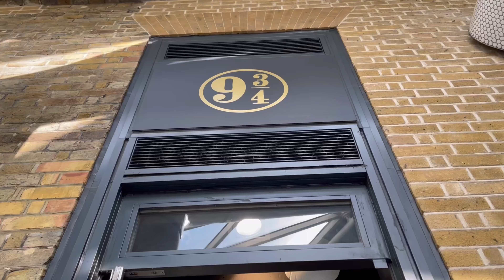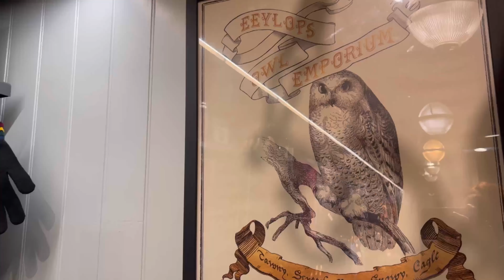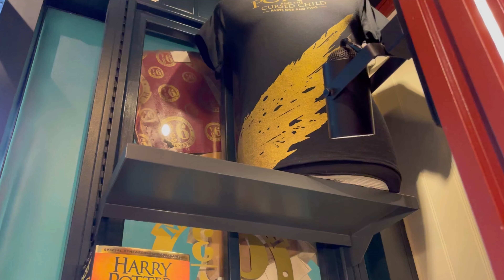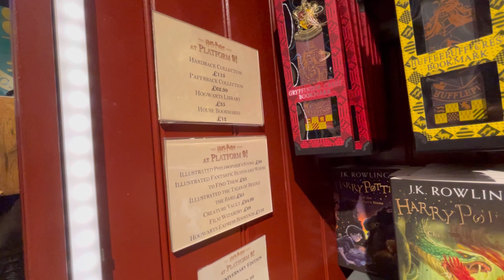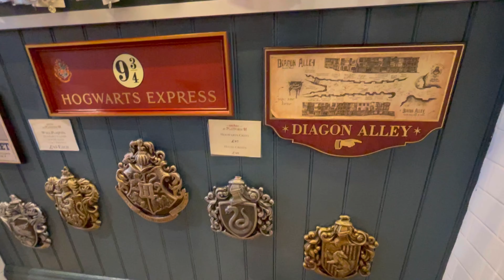PLATAFORMA 9 ¾ - LOJA OFICIAL DO HARRY POTTER | KING’S CROSS LONDRES - UK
Bem-vindo à Plataforma 9 3/4, e à Loja oficial do Harry Potter, destino que oferece uma experiência de compra enfeitiçante!
Todos os anos, a Loja recebe e atende cerca de 2 milhões de visitantes, já que se tornou um destino imperdível para os fãs.

Onde Mais Explorar:
- Aeroporto Heathrow Terminal 5
- Aeroporto Gatwick Terminal Norte
- Warner Bros Studio Tour - The Making of Harry Potter (wbstudiotour.co.uk)